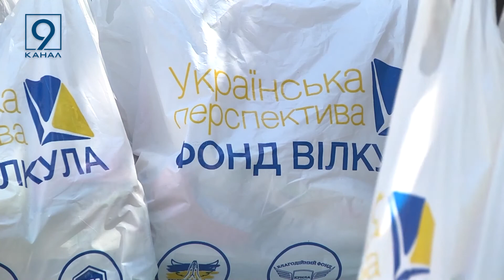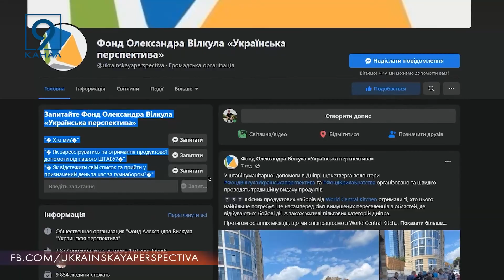Гуманітарна допомога місцевим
100 продуктових наборів для біженців та малозабезпечених. Фонд Вілкула “Українська перспектива” продовжує надавати гуманітарну допомогу. Цього разу продуктові набори привезли мешканцям індустріального району. Щотижня таку допомогу отримують мешканці різних частин міста.